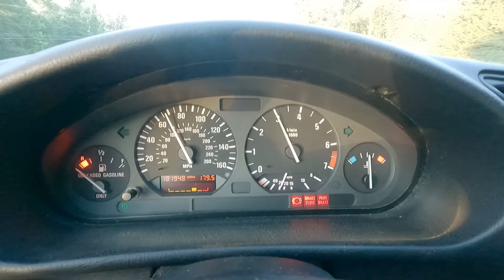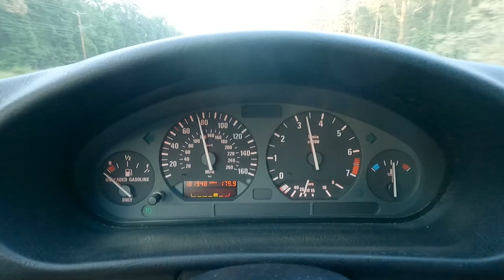Day 3 crosscountry Adventure We See Buc-ees, Gauges Go Wacky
Day 3 was dominated by 2 things
Lack of Sleep at the hotel in Wichita Falls Texas
Buc-Cees
The car continues to amaze,  i know it has some maintenance issues but as a whole have no worry about it making it the rest of the trip.

Everyone should do a trip like this once.

00:00 Introduction
01:05 Passing by Ft Worth
03:03 Buc-Cees
06:34 1st Casualty and Dr Pepper
08:25 Hounted Guage Cluster